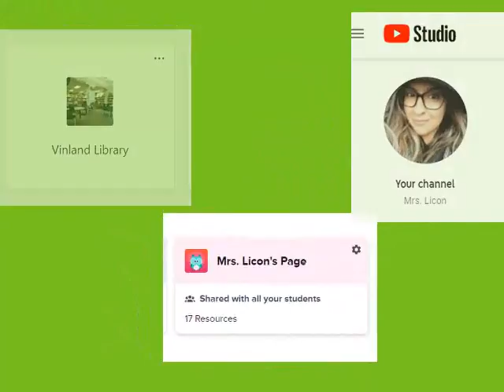Dragon's Breath by Michael Gordon Read by Mrs. Licon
Do you like brushing your teeth? Do you ever wish you NEVER  had to? well, come with me as we find out just what happens when a certain dragon does just that.

Edit a simple video or slideshow with TopView Video Uploader .